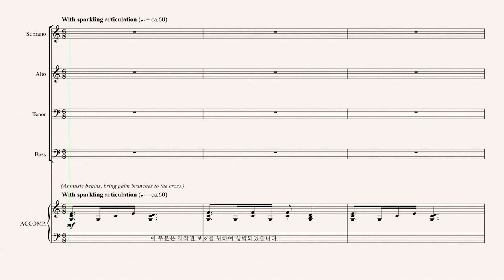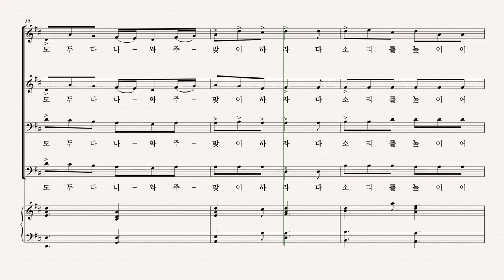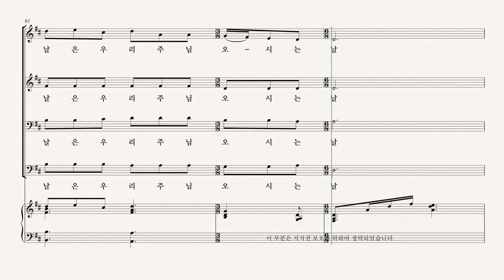[부활절 칸타타] '십자가의 기억' 02.종려나무 'Pepper Choplin' - Bass